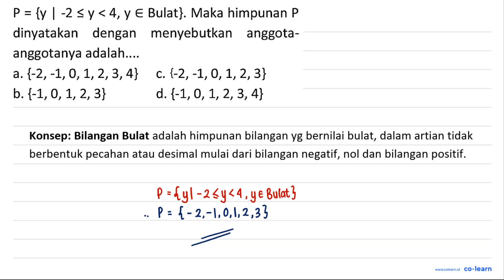P = {y -2 &lt;y &lt; 4,Y € Bulat}: Maka himpunan P dinyatakan dengan menyebutkan anggota- anggota...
Topik atau Materi: Menyatakan Suatu Himpunan - HIMPUNAN - ALJABAR - Matematika Kelas 7 SMP -

00:00 : Bedah Soal
01:00 : Konsep, rumus dan pengertian Menyatakan Suatu Himpunan
01:18 : Langkah penyelesaian soal
01:31 : Jawaban akhir
02:01 : Penutup